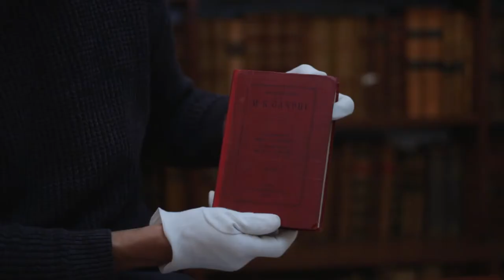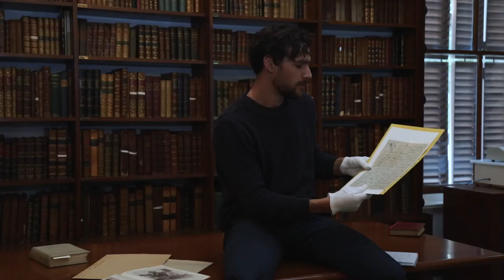Simon Sender - Olive Schreiner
Simon Sender
Researcher: "Treasure House of Knowledge: NLSA 200 Exhibition"; Historian: South African History Online (SAHO)

Olive Schreiner & Mahatma Gandhi